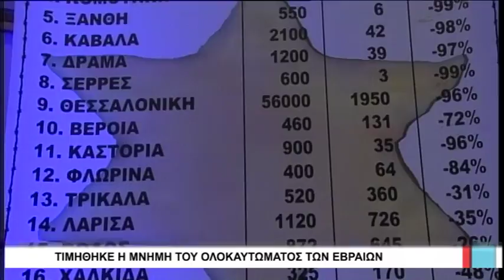Βόλος Τιμήθηκε η μνήμη του ολοκαυτώματος των Εβραίων 110217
Οι Έλληνες Εβραίοι - μάρτυρες και ήρωες του Ολοκαυτώματος, που έχασαν τη ζωή τους στα ναζιστικά στρατόπεδα συγκέντρωσης,  τιμήθηκαν στον Βόλο παρουσία των πολιτικών, θρησκευτικών και στρατιωτικών αρχών του Νομού Μαγνησίας. Καλεσμένος από την Ισραηλιτική Κοινότητα Βόλου ήταν ο δήμαρχος Θεσσαλονίκης Γιάννης Μπουτάρης. Όλοι μαζί έστειλαν μήνυμα κατά του ρατσισμού και του φασισμού. Στο Μνημείο  του Ολοκαυτώματος εψάλη επιμνημόσυνη δέηση και ακολούθησε η κατάθεση στεφάνων. Στη συνέχεια έγινε εκδήλωση στο Πνευματικό Κέντρο όπου το παρόν έδωσαν πολλοί Βολιώτες.